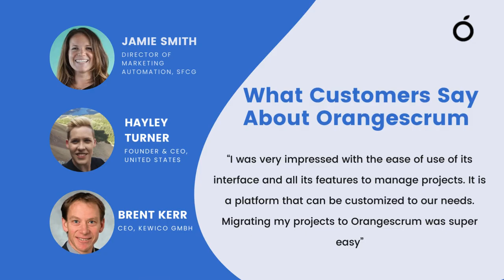Time Tracking Software for Team Productivity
Orangescrum time tracking software has awesome features to track your team work hours to know your project status. Productivity can be measured with billable and non-billable hours.